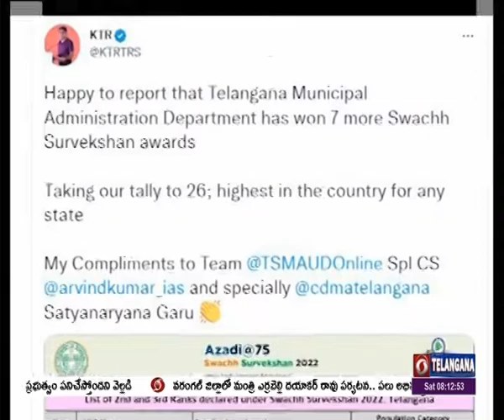7 Municipalities In Telangana Bag Swachh Survekshan 2022 Awards | 🟥 DD News Telangana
స్వచ్ఛ సర్వేక్షణ్ అవార్డులలో తెలంగాణ మరోసారి తన సత్తా చాటింది. అత్యధికంగా ఏడు అవార్డులు సొంతం చేసుకుని జాతీయస్థాయిలోనే మొదటి స్థానంలో నిలిచింది. ఫాస్టెస్ట్ సిటీ మూవింగ్ కేటగిరీలో కాగజ్ నగర్, జనగామ, ఆమన్ గల్, గుండ్ల పోచంపల్లి, కొత్తకోట, వర్థన్నపేట, గ్రేటర్ వరంగల్ మున్సిపాల్టీలకు కేంద్రప్రభుత్వం స్వచ్ఛ సర్వేక్షణ్ అవార్డులను ప్రకటించింది.  స్వచ్ఛ సర్వేక్షణ్ అవార్డుల కోసం గత ఏడాది జులై నుంచి ఈ ఏడాది జనవరి వరకు కేంద్ర పట్టణాభివృద్ధి శాఖ పారిశుద్ధ్యం, ఘన వ్యర్థాల నిర్వహణ, అవగాహనపై 4వేలకు పైగా స్థానికసంస్థల్లో సర్వే నిర్వహించింది. తెలంగాణ పురపాలక శాఖకు మరో 7 స్వచ్ఛ్ సన్వేక్షణ్ అవార్డులు రావడం పట్ల మంత్రి కెటిఆర్  హర్షం వ్యక్తం చేశారు. గతంలో వచ్చిన అవార్డులతో కలుపుకుని తెలంగాణ మొత్తం 26 స్వచ్ఛ సర్వేక్షణ్ అవార్డులను సాధించిందని ట్విట్టర్ వేదికగా తెలిపారు.